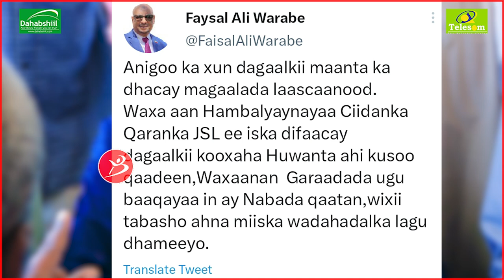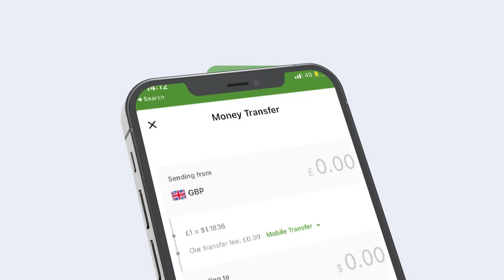Faysal Cali Waraabe Oo Hada Ka Hadlay Dagaalka Laaascanood Manta Ka Dhacay